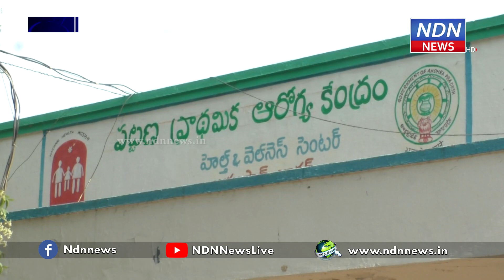ఇక నెల్లూరు గ్రీన్ సిటీ.. - NDN News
నెల్లూరు నగరం నాలుగో డివిజన్ లోని పట్టణ ఆరోగ్య కేంద్రం ఆవరణలో.. డివిజన్ వైసీపీ ఇన్ చార్జి పోలం రెడ్డి వెంకటేశ్వర్లు రెడ్డి ఆధ్వర్యంలో మొక్కలు నాటే కార్యక్రమం జరిగింది. మంత్రి అనిల్ కుమార్ యాదవ్ ఆలోచనలకు అనుగుణంగా, నెల్లూరుని గ్రీన్ సిటీగా మార్చేందుకు ఈ కార్యక్రమం చేపట్టామని అన్నారు నెల్లూరు నగర మాజీ డిప్యూటీ మేయర్ ముక్కాల ద్వారకానాథ్. నెల్లూరులోని అన్ని డివిజన్లలో ఈ కార్యక్రమం నిర్వహిస్తున్నట్టు చెప్పారు ద్వారకానాథ్.